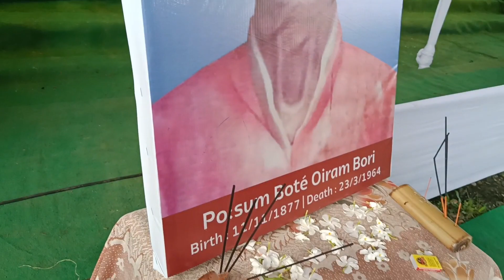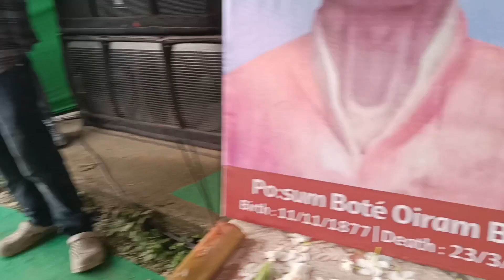When you live for everyone, Everyone takes care of you.Be positive 💪💪